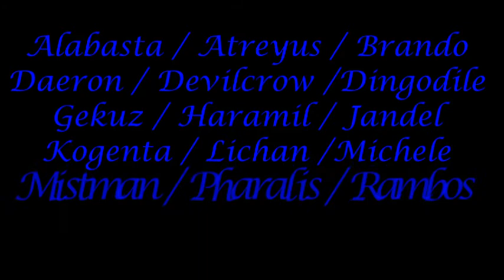A Malicious Manifest FFXI SCNM NRDC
Server Ragnarok